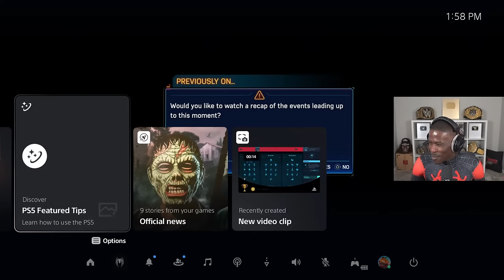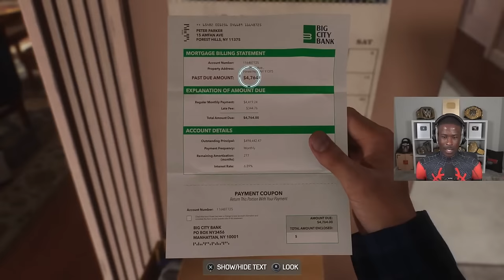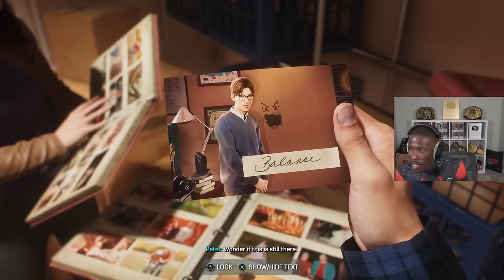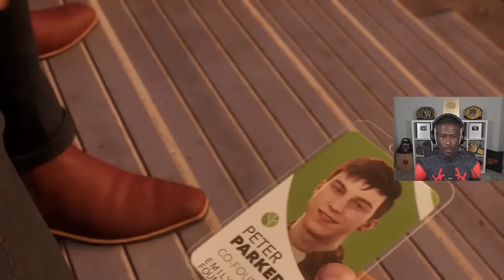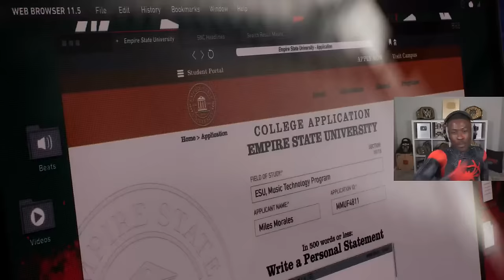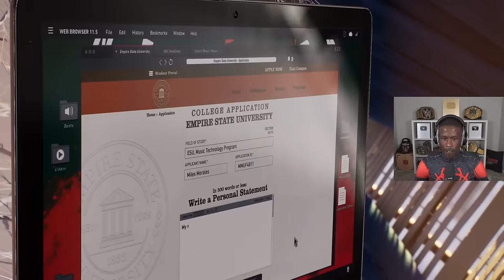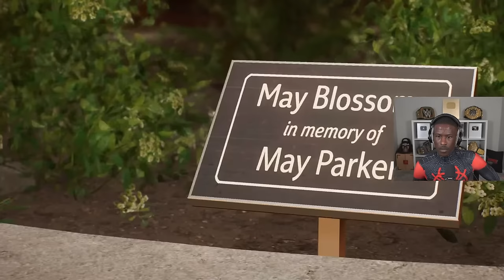SPIDER-MAN 2 Playthrough! (Part 1)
It's finally time for some Spider-Man 2 on the PS5! Come chill with your boy!